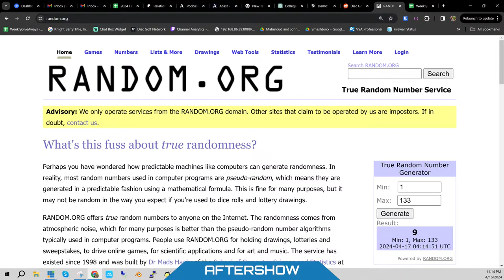Anthony Barela wins Jonesboro Open - DGPT - SmashBoxxTV Podcast #502